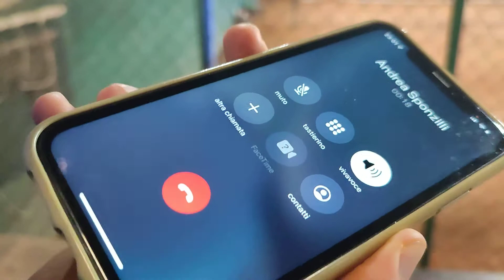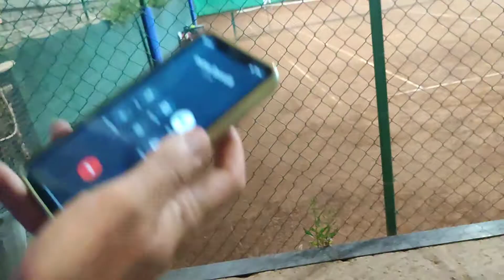comincia il torneo di consolazione